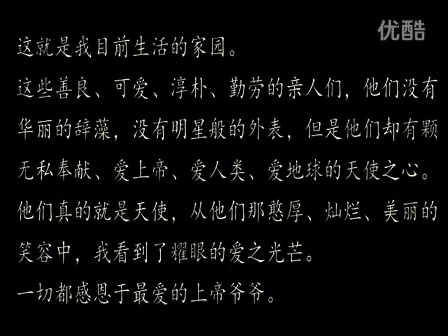生命禅院的禅院草心声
上帝的王国、人间天堂、2012诺亚方舟—生命禅院第二家园！
想知道生活在第二家园里面的禅院草们的心声吗？来一起听听吧！
感恩最爱的上帝爷爷！